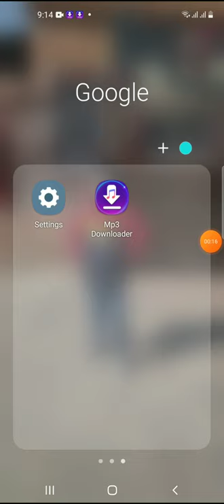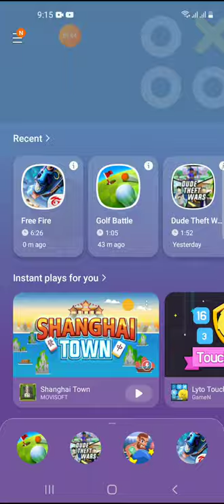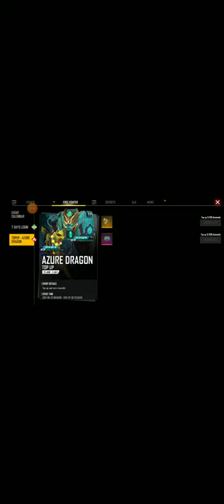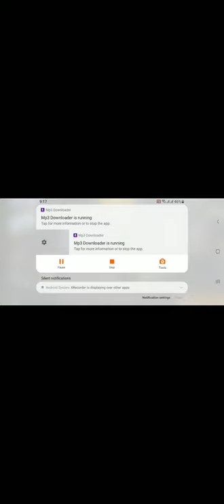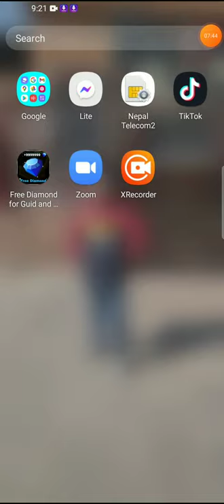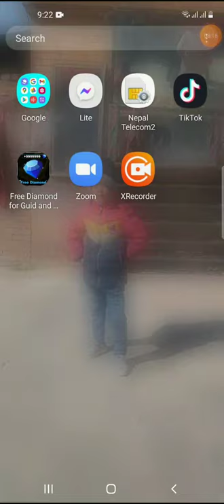2 July 2021